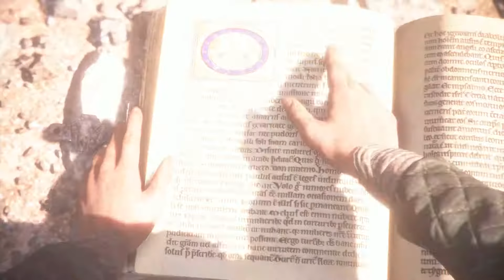A Plague Tale: Innocence Chapter 11 Gameplay!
Oh Oh Wazzupp! eleventh chapter gameplay walkthrough!!